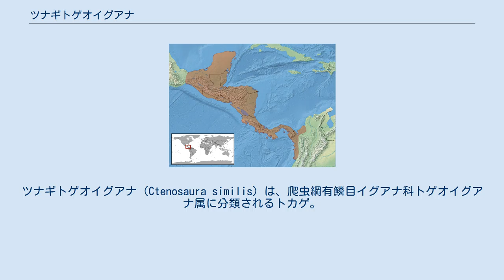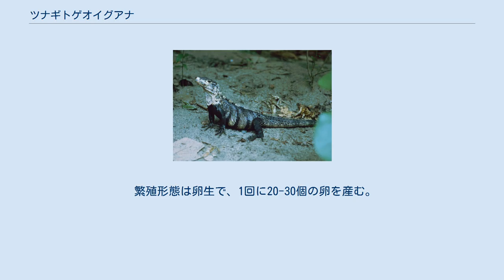ツナギトゲオイグアナ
ツナギトゲオイグアナ（Ctenosaura similis）は、爬虫綱有鱗目イグアナ科トゲオイグアナ属に分類されるトカゲ。
 エルサルバドル、グアテマラ、コスタリカ、コロンビア、ニカラグア、パナマ、ベリーズ、ホンジュラス、メキシコ 全長100cm。
成体は灰褐色で、黒い横縞が入る。
幼体は体色が鮮やかな緑色で、成長に伴い褐色になる。
 背面には鬣状の鱗（クレスト）があり、このクレストが背面から尾まで途切れず繋がることが和名の由来。
尾には棘状の鱗が並び、その間には1列以上の小型の鱗が並ぶ。
幼体は樹上棲だが、成長に伴い地表棲の傾向が強くなる。
危険を感じると岩の隙間等に逃げこんだり、素早く走って逃げる。
 食性は植物食傾向の強い雑食で、植物の葉、果実、昆虫類、節足動物等を食べる。
成長に伴い植物食傾向が強くなる。
 繁殖形態は卵生で、1回に20-30個の卵を産む。
流通量は多く、野生個体と繁殖個体の幼体共に流通する。
大型種のため飼育には大型のケージが必要になる。
幼体から飼育すれば慣れる個体もいるが、基本的に性質は荒い。